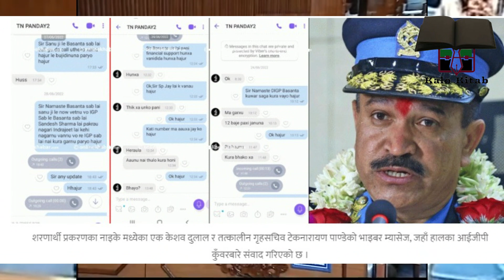आरजु राणा र प्रहरीका आइजीपी पक्राउ ! सभामुखलाइ सिधै प्रति-प्रस्न रास्वपाको संसदमा हंगामा |Parliament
रास्ट्रिय स्वतन्त्र पार्टीका सभापति तथा संघिय सांसद रबि लामिछाने

रास्ट्रिय स्वतन्त्र पार्टीका संघिय सांसद तथा नेता स्वर्णिम वाग्ले ( ज्ञात रहोस वाग्ले नेपाली कांग्रेसले टिकट नदिए पछि
रास्ट्रिय स्वतन्त्र पार्टीबाट तनहुको उपनिर्वाचनमा बिजय भएका थिए। रामचन्द्र पौडेलको रास्ट्रपति भएपछी  यो स्थान रिक्त भएको थियो)

रास्ट्रिय स्वतन्त्र पार्टीकी सांसद सुमना श्रेष्ठ

भुटानी सरणार्थि प्रकरणमा संलग्न थुना नेताहरु बचाउने कार्यमा प्रहरी प्रमुख आईजीपी बसन्त कुवर नै संलग्न भएको पाईए पछि संसय बढ्यो / उपत्यका अपराध कार्यालयका एसएसपी मनोज केसी घेराबन्दीमा पर्ने त्रास

कालो किताब रिसर्च ब्युरो  | kalo Kitab Research Bureau || Nepal's No. 1 News TV | कालो किताब रिसर्च टिभि | मनोरंजन र ज्ञानको संग्रह  | हाम्रा भिडियोहरु फरक छन् तर अत्यन्तै बिशिस्ठ पनि छन् | केहि भिडियोहरु कन्टेन्ट निर्माताबाट कपिराईट अधिकार | यस च्यानलमा उपलोड़ गरिएको हो। कुनै जिज्ञासा भए कमेण्ट गर्नुहोला।

कालो दैनिकी ।  कालो रात।  कालो संसार।  कालो पुस्तकको कालो रिपोर्ट।  निस्पट्ट , चकनमन्न थियो त्यो रात साहित्य , समिक्षा, आलोचना र समालोचनाको अर्को नाम हो , कालो किताव
पत्रकार, लेखक, बिज्ञ र अनुसंधानकर्मिहरुको पुस्तक , उपन्यास , कथा , अध्ययन प्रतिबेदन , समाचार र स्थलगत रिपोर्टको बिश्लेशणात्मक, बिबेचानात्मत र आलोचनात्मक र समालोचनात्मक संग्रह।

इतिहास , समाचार , कथा र उपन्यान्सको संयोजन।  हाम्रा भिडियोहरु फरक छन् तर बस्तुगत र तथ्यपरक छन्।
नेपालि समाज , राजनीति र संस्कृति र सामाजिक मूल्य मान्यताको यथार्थ चित्र। समाजको बिकाश, प्रगति र रुपानतरणका लागि। विश्व घटना र इतिहासका महत्वपुर्ण बिषयहरुको बिमर्श।
नेपालको इतिहास , बर्तमान र भविस्यको चलचित्र। शान्त नेपाल , नेपाल मौन छ । Silence Nepal। Nepal is silent तर आज बोल्दै  छ नेपाल। खुल्दै छ रहस्य।  आज बाट प्रसारण सुरु भैसकेको छ नेपाली टेलिभिजन।